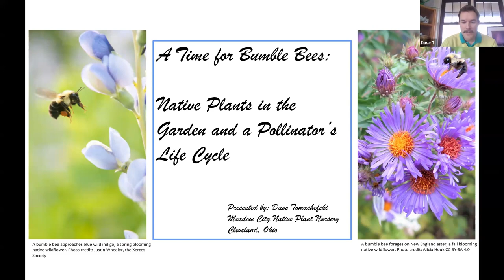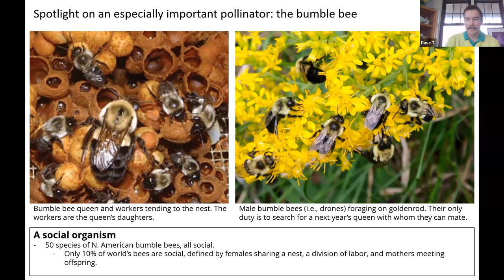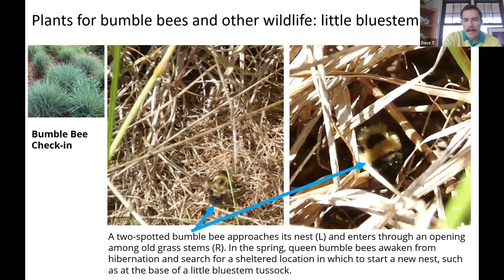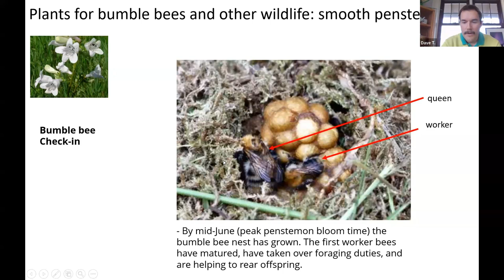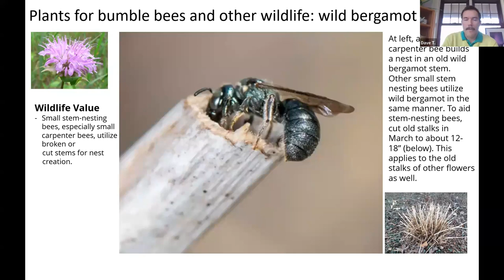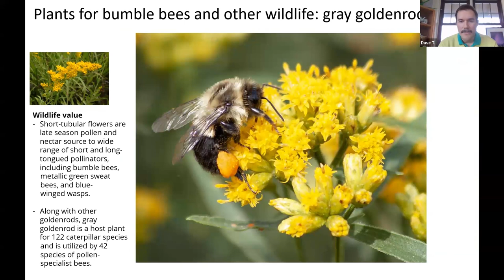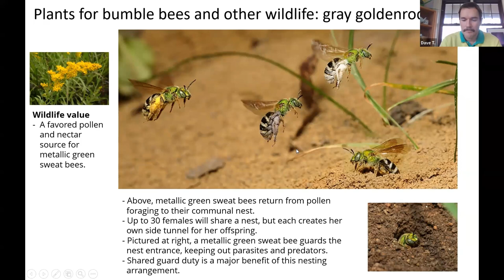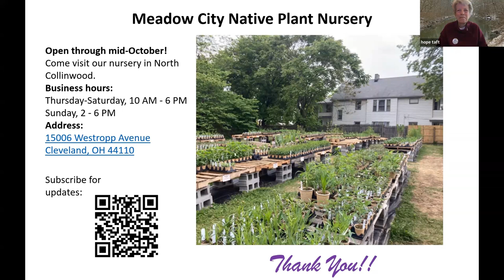Native Plants & Bumble bees with Dave Tomashefski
Dave Tomashefski from Meadow City talks on the intrinsic relationship between native plants and bees. This free webinar was recorded 3/14/24 and was hosted by Tinker's Creek Watershed Partners.